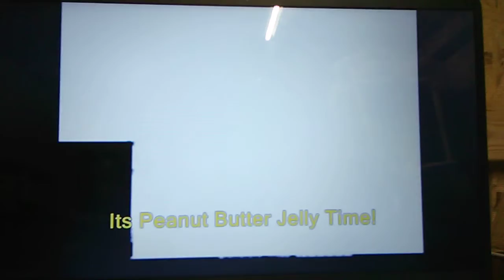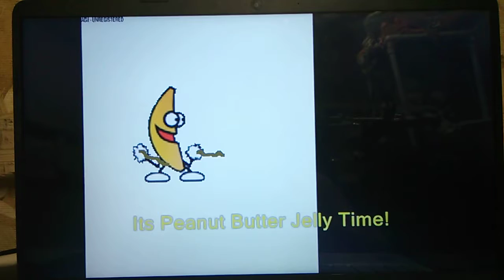Peanut Butter Jelly Time! (2007) by hynochingpnchon